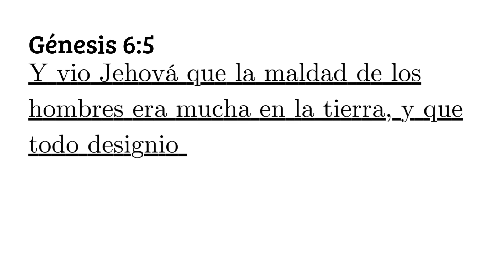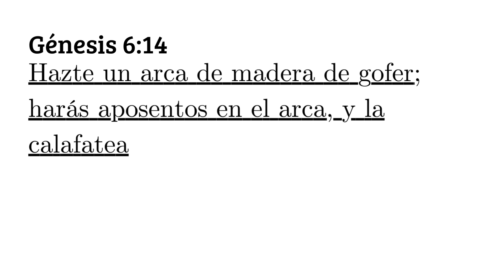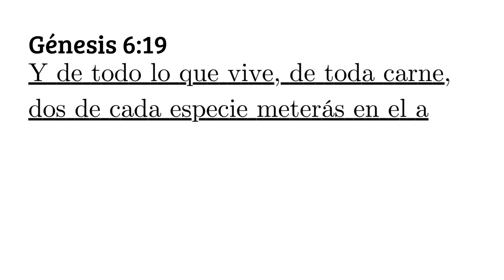Génesis Capítulo 6 Biblia Reina Valera 1960 en Audio